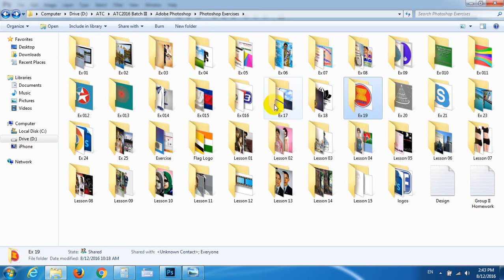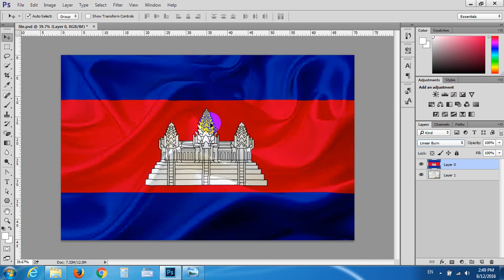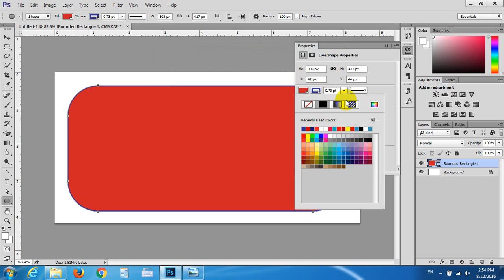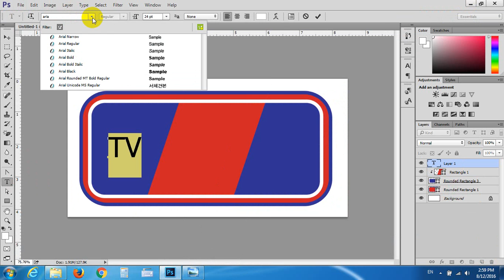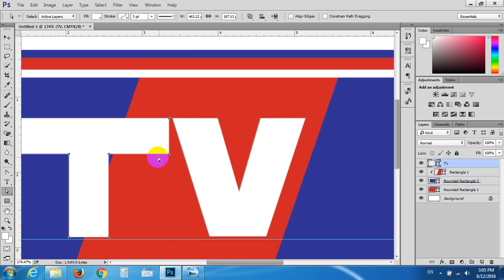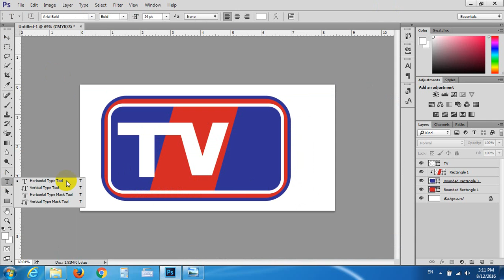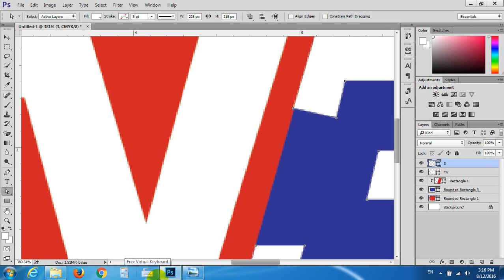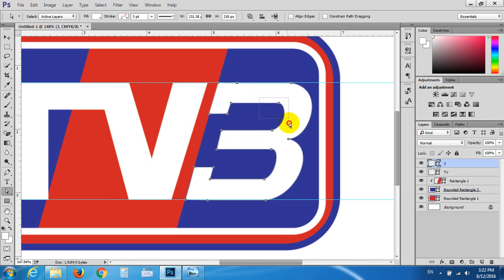35 TV3 Logo in Adobe Photoshop - Khmer Computer Knowledge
Khmer Computer Knowledge is a channel that provide you about computer knowledge in Khmer langledge. In this channel I will teach you about Graphic Design and Video Editing Softwares.

In this video tutorial, you will learn Technique for Adobe Photoshop Tutorial and more about advance options.